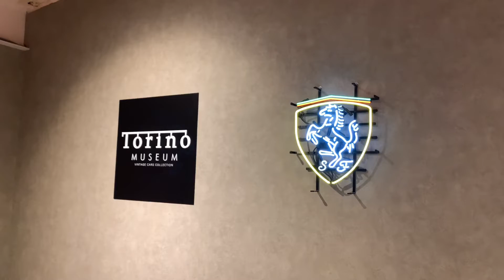Himeji City Corniche Newly Open Restaurant#agvtv#himejicitycorniche#himejicastle#explorehimejicity#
Himeji City New Dining Restaurant near Himeji Castle. The foods are good and delicious.On this building there is also a museum of sports car called Torino.Try and visit their place.Day or Night.                                                                                 WELCOME EVERYONE TO MY CHANNEL.WELCOME TO MY LIVESTREAM.COME IN DROP YOUR LINK  and LET`S CONNECT  TO GROW MORE  OUR SUBSCRIBER.

This Vlog Is About  My Personal Life And I Want To Share My Life Experiences.
Everyone Has There Own Dreams And There Own Ways To Achieve It.

Kaya sa mga vlog ko na ito ay gusto kung maibahagi ang mga magagandang karanasan sa buhay ko o mga ibang bagay na nangyayari sa buhay ko.Hindi upang makapag yabang sa mga tao,kundi upang maipahatid sa mga tao na lahat tayo ay my karapatang maging masaya at gawin ang mga bagay na makakapag pasaya sa ating buhay.

All Of Us Have A Choice In Our Life.And I Always Choose to be Happy.!!!Because For Me Is The Purpose In Our Lives Is To Be Happy.!!

Thank you very  much for watching  All My Videos And Thank you very much For Your Unlimited Support To My Channel.
More Power to all the You Tubers and God Bless Us All.